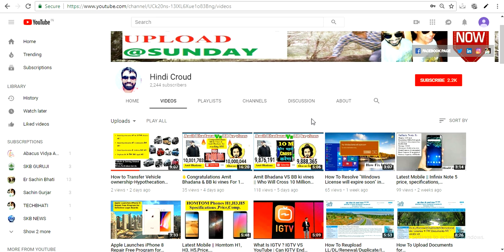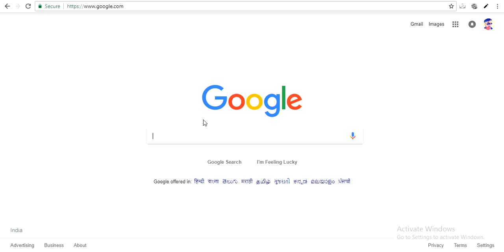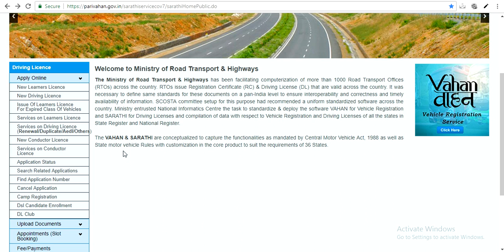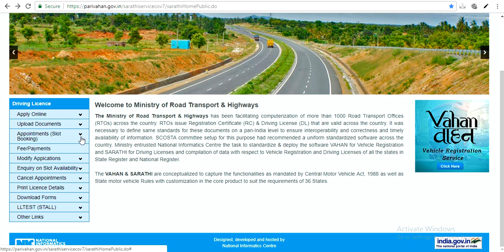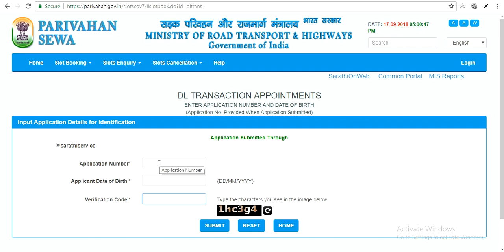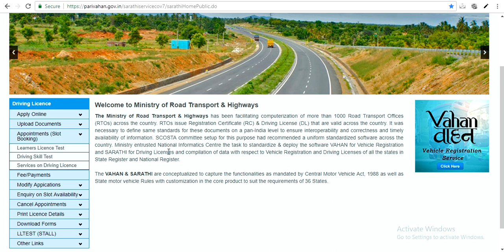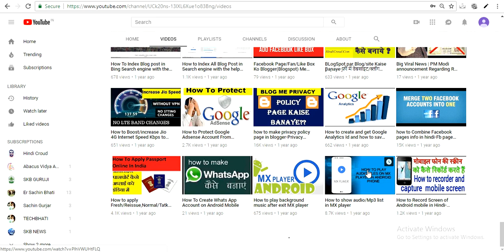How To Book Appointment for Learner License/Driving License/Renewal License etc. Online All India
Hello Dosto Namaskar aaj ki ish video me maine explain kiya hai ki aap kish tarah Parivahan.gov.in ki site par All Driving Licences ke appointment kis tarah book kar sakte hai.

Learner License/Driving License/Renewal License/Duplicate License etc.  का Appointment कैसे ले ऑनलाइन [Parivahan Sewa]